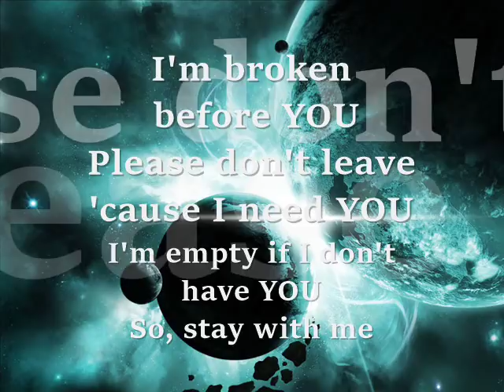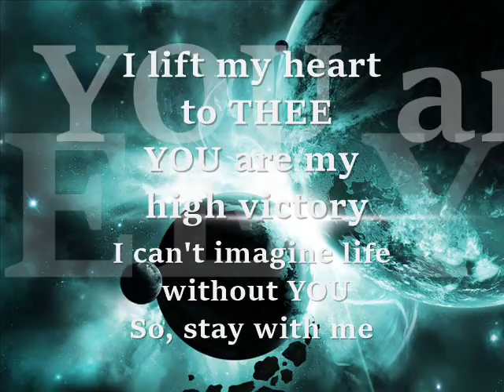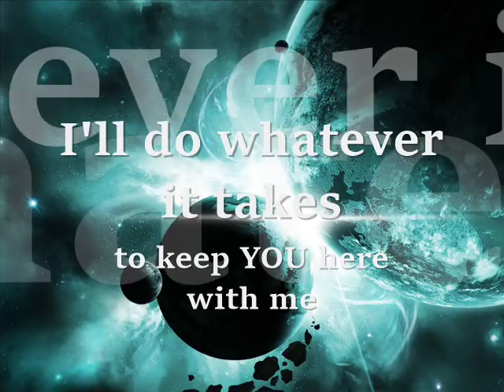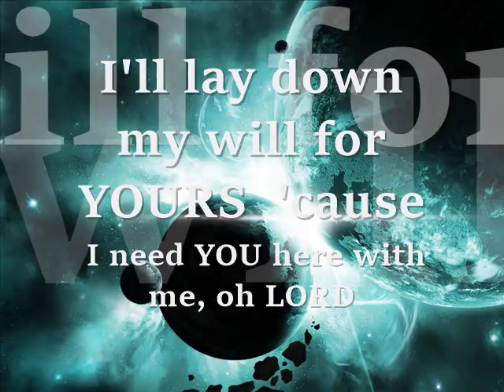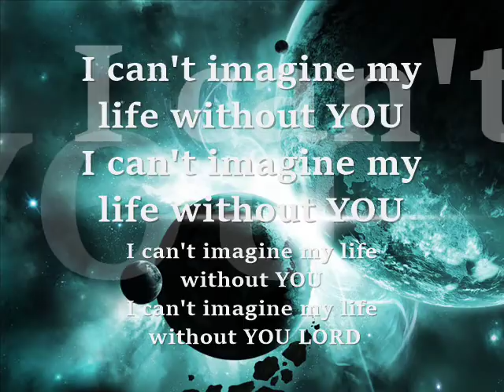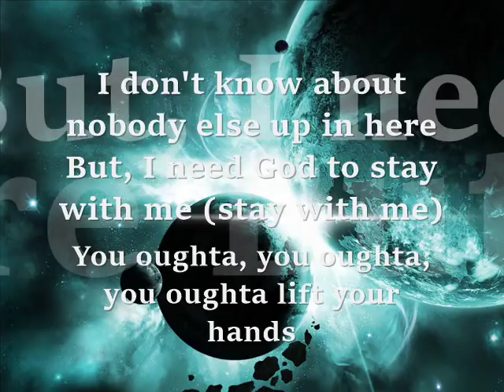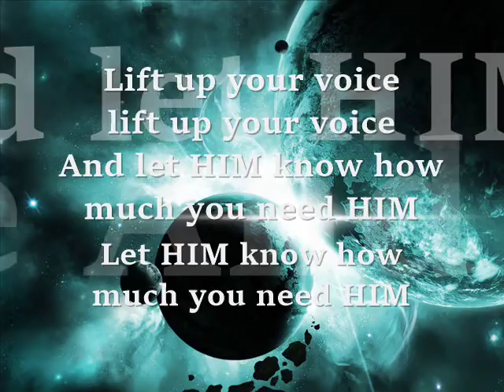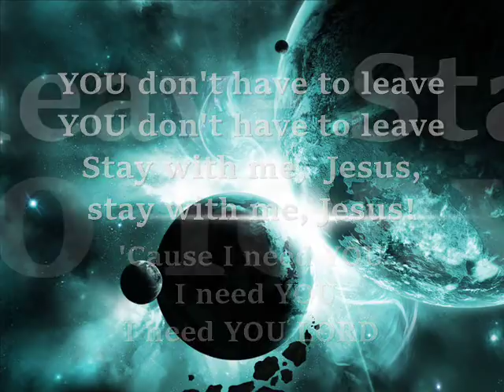"Stay With Me" Jekalyn Carr feat. Ashley (Charisse) Mackey lyrics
Jekalyn Carr
Click link below to purchase CD
One Nation Under God
DO WHAT THOU WILT PT 4 ~ THE MUSIC INDUSTRY EXPOSED
[Verse 1]
How can I live? How can I move?
How can I be, without You?
How can I stand, in the midst of pain?
I can't go on, without YOU

[Pre-Chorus]
YOU are the company that doesn't have to go

[Chorus 1]
I'm broken before YOU
Please don't leave 'cause I need YOU
I'm empty if I don't have YOU
So, stay with me
I lift my heart to THEE
YOU are my high victory
I can't imagine life without YOU

[Pre-Chorus]
[Chorus 2]
I lift my heart to You
Can't imagine life without You

[Interlude]
Can you lift your hands and say: Stay? (stay with me)
Lord, I need You to stay with me (stay with me)
Somebody tell Him, stay with me (stay with me)
Oh, 'cause we need You, Lord (stay with me)
Say, stay with me (stay with me)
You have to [3:58?] (stay with me)
Oh, stay with me (stay with me)
Yeah, yeah...

[Verse 2]
I'll do whatever it takes, to keep YOU here with me
It don't matter how much it costs, 'cause I need YOU here with me
I'll lay down my will for YOU 'cause I need YOU here with me, oh LORD
I'll give whatever YOU require of me, I need YOU here with me, LORD
So...

[Interlude]
Now right here, you ought to open up your mouth
And tell Him how much you need Him
Tell Him how much you need Him tonight, oh

[Interlude]
I don't know about nobody else up in here
But, I need God to stay with me (stay with me)
You oughta, you oughta, you oughta lift your hands
Lift your hands towards heaven
And if it's your prayer tonight
Open your mouth and tell Him

[Interlude]
Lift up your voice, lift up your voice
And let HIM know how much you need HIM
Let HIM know how much you need HIM

YOU don't have to leave, YOU don't have to leave
Stay with me, Jesus, stay with me, Jesus
'Cause I need YOU I need YOU
I need YOU LORD

[Outro]
I'm just wondering if there's somebody out there
Who don't mind breaking yourself loose
And crying out to your master, "Here I am, Lord"
Whatever You need me to do
Whatever You want me to do
My answer is yes
Open up your mouth
Lift up your voice and cry out to Him...